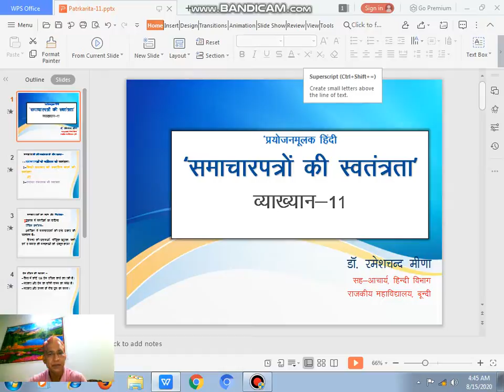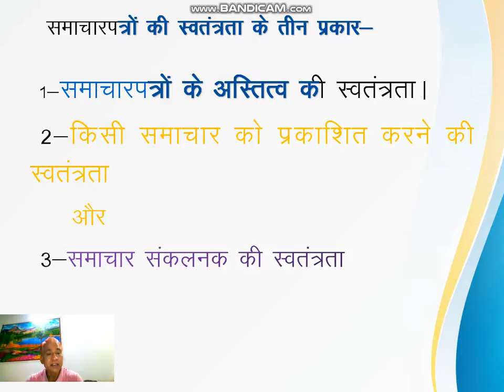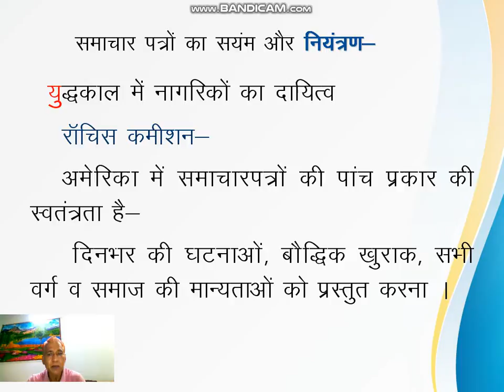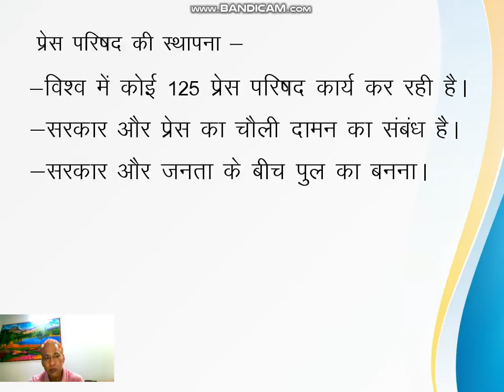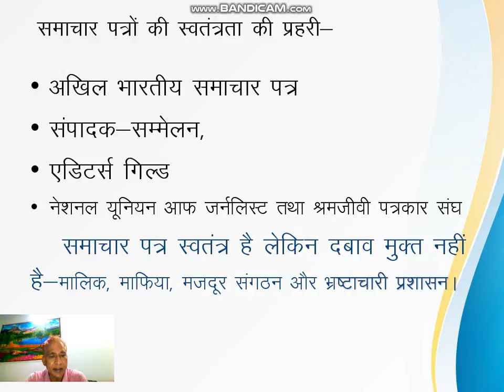BA Hindi part-2, P-2, patrkarita- 11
By R C Meena